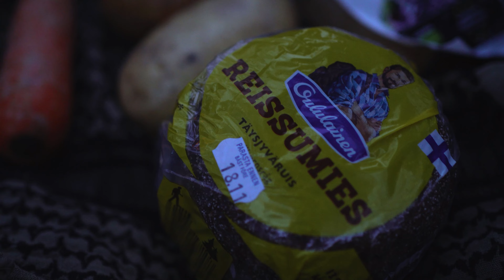Yö ilman majoitetta - Talvi yllätti retkeilijän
Lähdin yöksi metsään mukanani vain ruoan laittoon soveltuvat välineet, sekä yöpymiseen makuupussi ja makuualusta. Reissun aikana satoi lunta ja se hieman haittasi minua yöllä. Kuitenkin sain kohtalaisesti nukuttua. Retki oli muuten todella onnistunut.